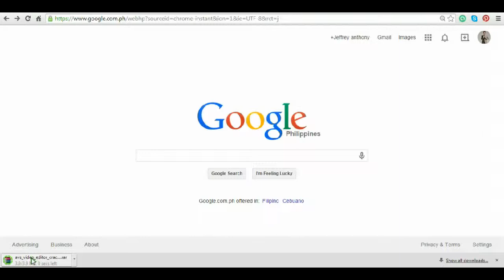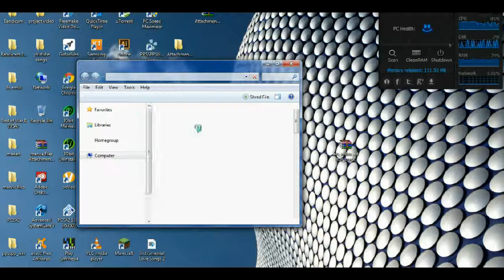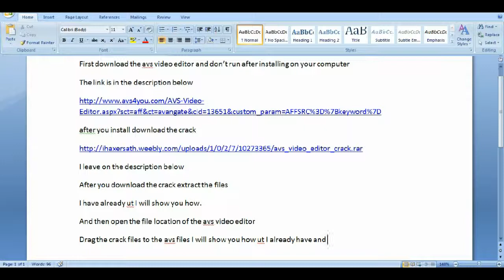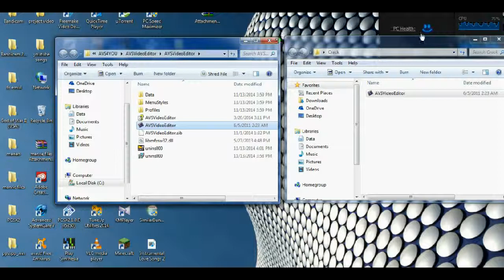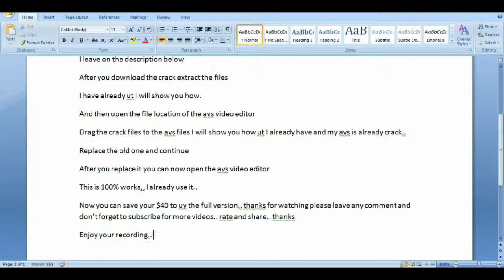AVS VIDEO EDITOR latest crack 2014 100% free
This AVS video editor for someone who looking for free and cool video editor with video captured, its 100% work and safe,,